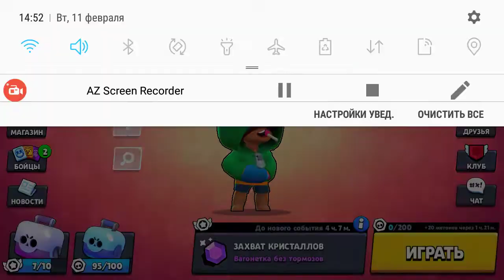Brawl Stars играю с легендарным бравлером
Это было самое не хорошая игра